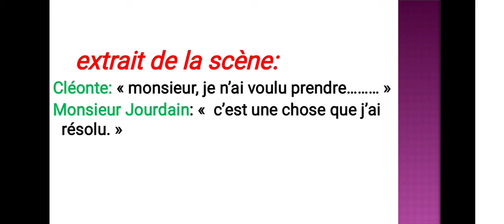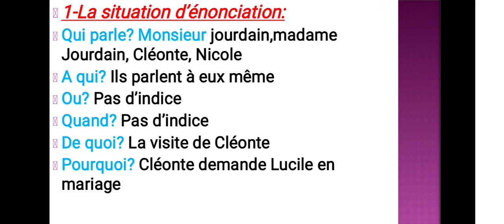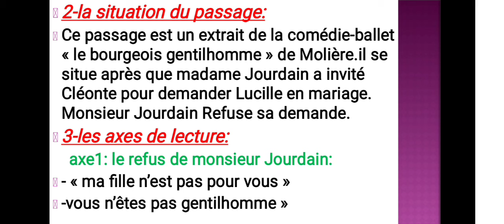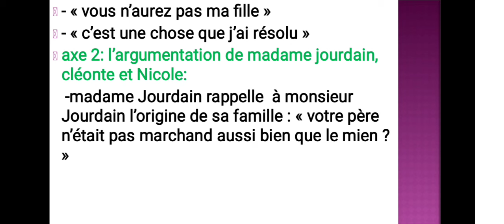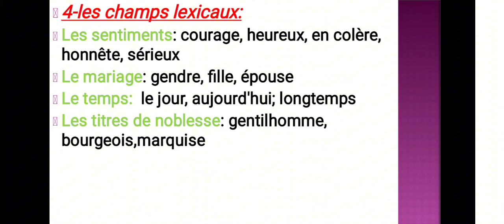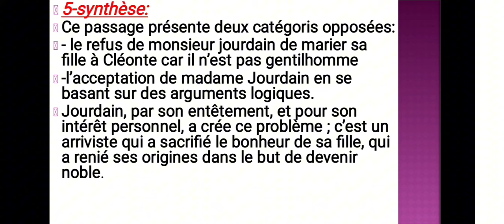lecture méthodique de la scène 12 acte 3 "le bourgeois gentilhomme"Molière